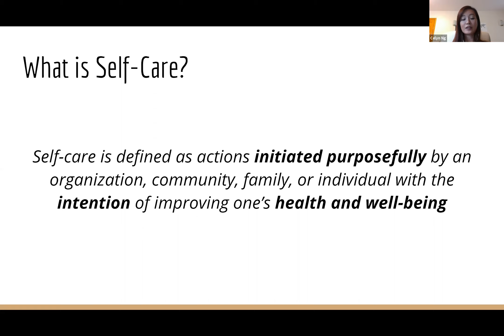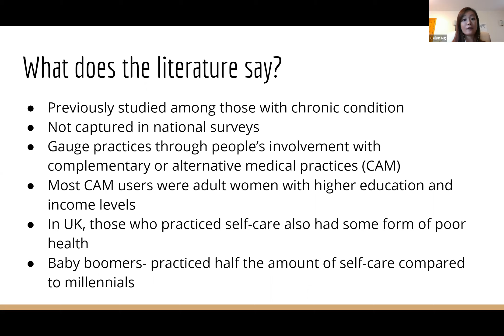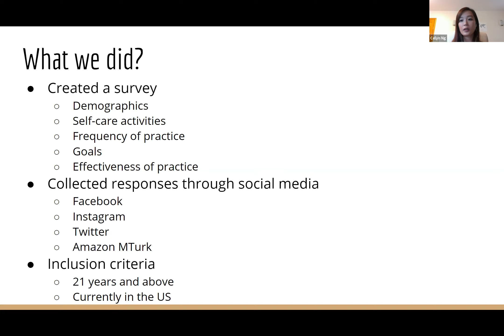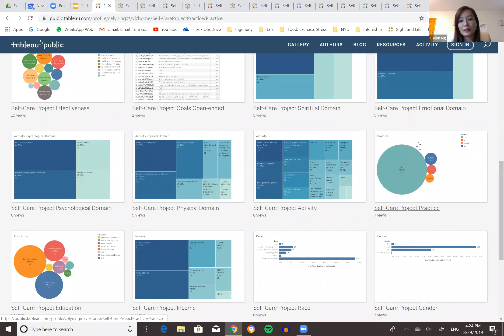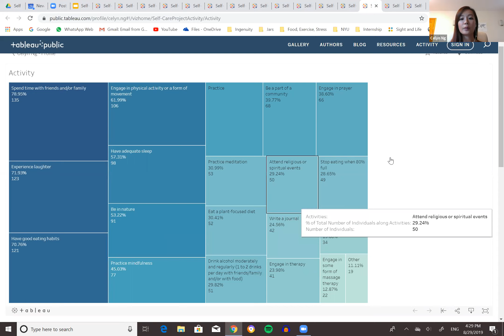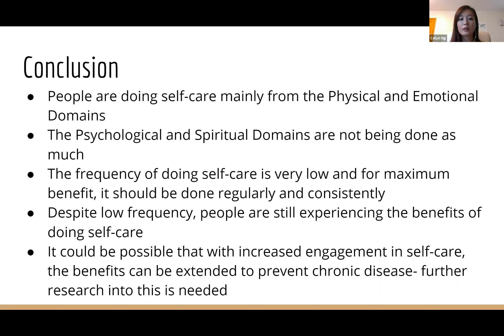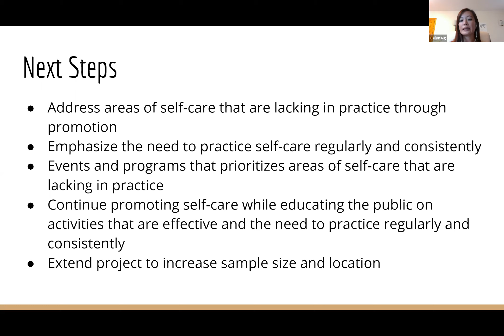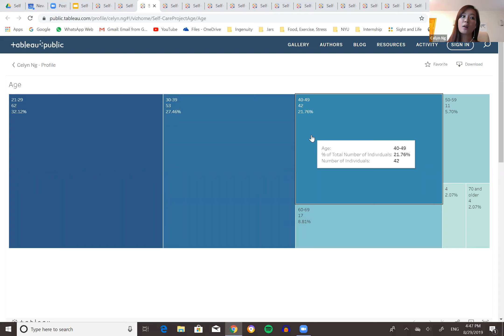Celyn Self Care Results Presentation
The results from our self-care study are presented by intern and MPH candidate Celyn Ng